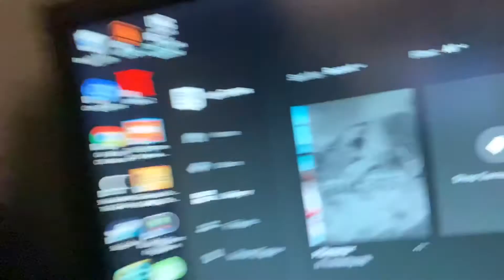Revealing my First Playthrough!!!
Today we get to see me reveal my first ever play through I’m going to do!!! I’ll try to start the play through after I go to Austin this weekend so the first video will most likely be Sunday though if it downloads quick enough maybe I can get one in tomorrow!!!